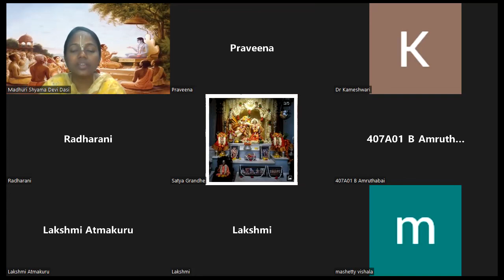Srimad Bhagavatam Canto-4 Chapter-1 Verse 16 to 30